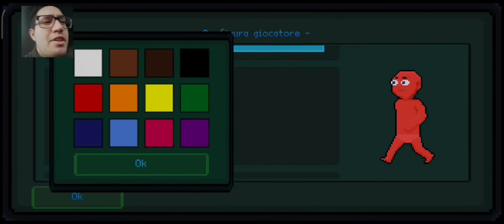Dentures and demons 2 l inizio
Questo video mostra un gioco per cellulari Android.
Questo gioco e la continuazione di un gioco uscito qualche anno fa molto bello.
Questo gioco contiene enigmi e tranelli molto interessanti e divertenti.
Il game play non è integrale e stato tagliato per togliere i momenti morti e noiosi.